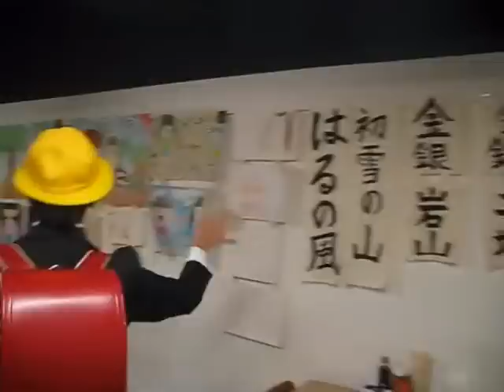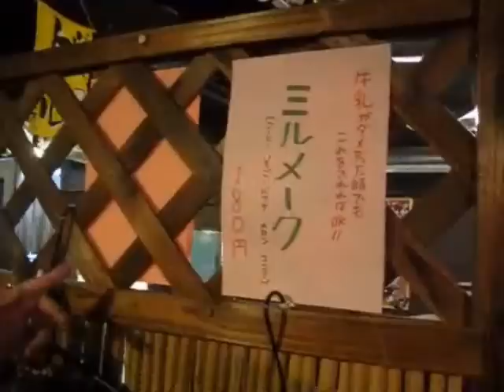千葉スタイル 千葉 千葉中央駅 ふらり横丁 居酒屋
千葉県のお店を探すなら千葉スタイル。
CHIBA STYLE TVは千葉県最大級の地域動画ポータルサイトです。
「求人情報」
「美容室」
「ネイルサロン」
「エステサロン」
「リラクゼーションサロン」
「エクステ」
「お食事」
「sweet」
「Bar」
「居酒屋」
「飲食店」
「ペット」
「お風呂」
「車屋」
「スクール」
「イベント」
「アミューズメント」
「病院・薬局」
「雑貨・アクセサリー・ジュエリー」
などの千葉県のお店情報が満載です。